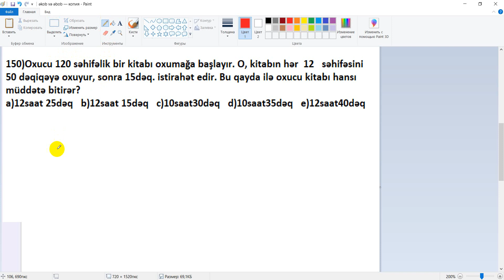MHM Səhifə 19 N 148-150